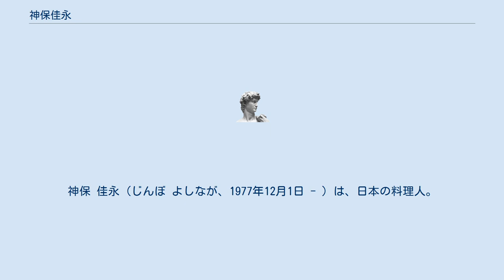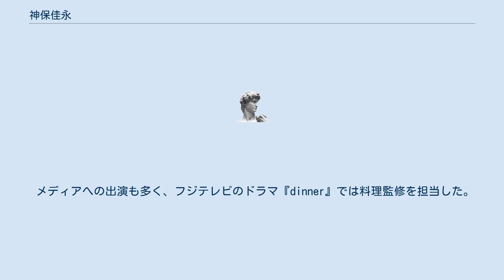神保佳永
神保 佳永（じんぼ よしなが、1977年12月1日 - ）は、日本の料理人。
茨城県日立市出身。
 株式会社JINBO FOOD PLANNING代表取締役社長、レストラン「HATAKE AOYAMA」総料理長を務める。
またタレントとして、ソニー・ミュージックアーティスツに所属。
 父親が料理人の家庭に生まれ育ち、茨城県立日立商業高等学校を卒業後、エコールキュリネール国立フランス料理専門カレッジにて料理を学ぶ。
銀座のレストラン「ベルフランス」を経て、20歳で渡欧しフランス、イタリアで約2年間の修業を積む。
帰国後、レストランやホテルのシェフを歴任し、2009年に「Restaurant I」を立ち上げ総料理長となる。
 2010年6月、東京都港区南青山にイタリアンレストラン「HATAKE AOYAMA」をオープンし、独立。
2012年9月には2号店となる「HATAKE CAFE」を新宿伊勢丹にオープンする。
野菜を多く使う料理が特徴で「野菜の魔術師」とも称される。
 料理全般のコンサルティング、店舗近隣の小学校での食育授業、東日本大震災の復興活動などにも積極的に取り組んでいる。
 メディアへの出演も多く、フジテレビのドラマ『dinner』では料理監修を担当した。
 2014年10月、「いばらき大使」に委嘱された。
 プライベートでは、大の車好きで有名。